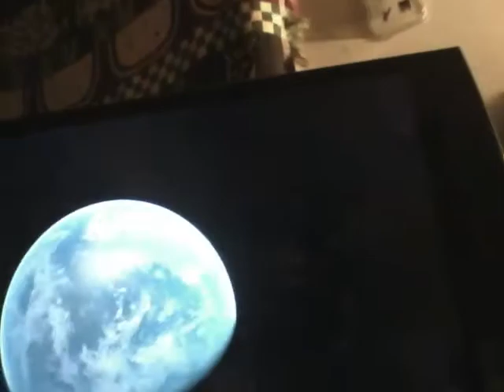Paulsis 7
Paulsies. Track 7. Not my work but Im a huge fan!